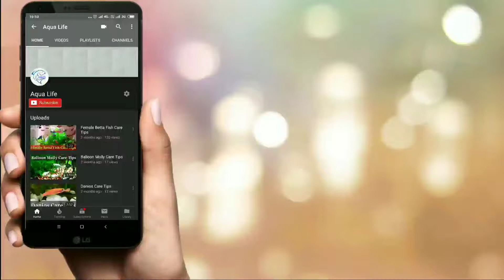How To Make Creative Aquarium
In this video I will show you how to create a aquarium by Samsung Galaxy Tab pda with under covered light system.I hope you enjoy my video, If you like my video,then don't forget to like ,comment and subscribe.